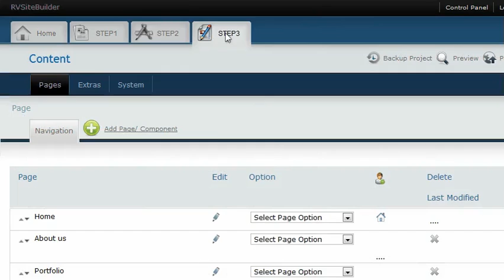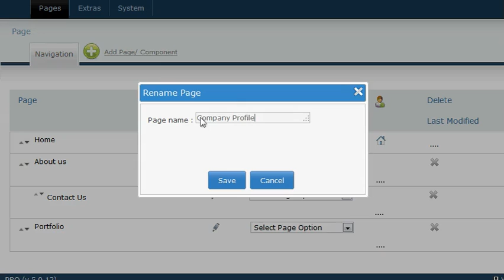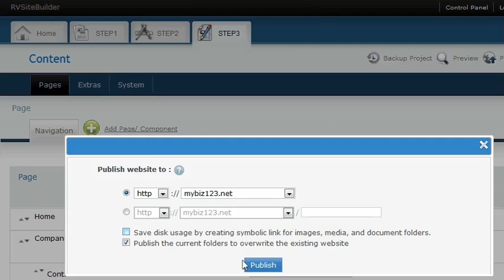Changing your page structure in RVSiteBuilder 5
This video is about Changing your page structure in RVSiteBuilder 5.